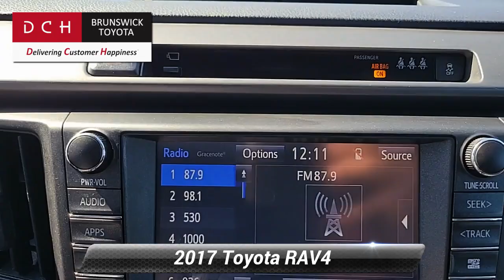Used 2017 Toyota RAV4 SE, North Brunswick Town, NJ RW431098A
1504 U.S. 1